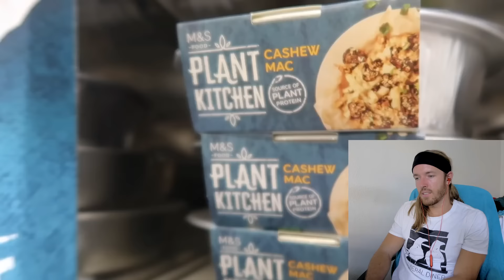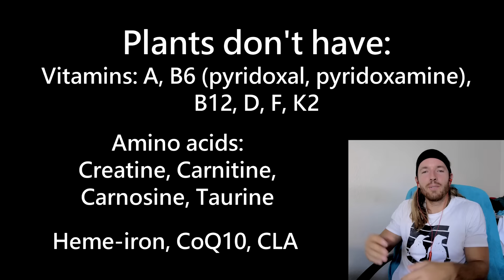Ruby Granger: Vegan Girl Starves Herself Because She Wants to Fit In